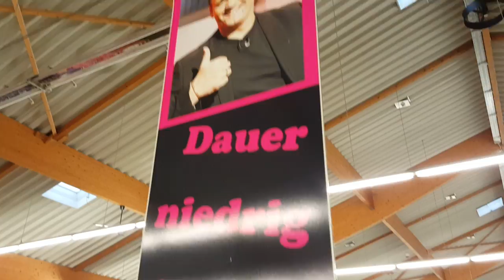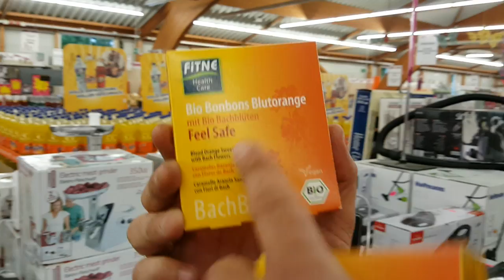VIDEO-DEAL Grillen & Saugen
Rambazamba TV